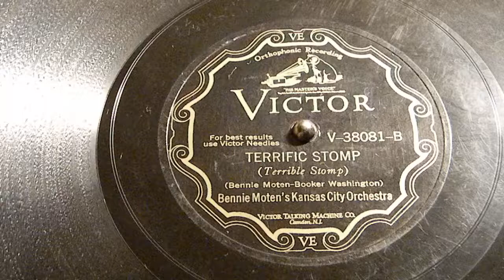Terrific Stomp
Bennie Molten's Kansas City Orchestra
Blues
Victor 38081-B
Bennie Moten (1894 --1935) was a jazz pianist and band leader born in Kansas City, Missouri. He led the Kansas City Orchestra, the most important blues-based orchestra active in the South West in the 1920s, and helped to develop the „riffing" style that would come to define many of the 1930s Big Bands. His first recordings were made in 1923, and were rather stiff interpretations of the New Orleans style of King Oliver and others. They also showed the influence of the Ragtime that was still popular in the area. They next recorded in 1926 for Victor In the more sophisticate style of Fletcher Henderson. By 1928 Moten's piano was showing some Boogie Woogie influences, but the real revolution came in the early 1930s when he recruited Count Basie, Walter Page and Oran 'Hot Lips' Page. Walter Page's walking bass lines gave the music an entirely new feel compared to the 2/4 tuba of his predecessor Vernon Page, coloured by Basie's understated, syncopated piano fills. In this time Ben Webster (tenor sax) and Jimmy Rushing (vocal) had also joined. Tragically Bennie Moten died in 1935 from a botched tonsillectomy operation. Buster Moten briefly took over the band, but many of its top members eventually gravitated towards Count Basie.